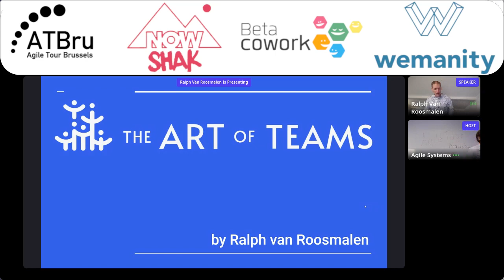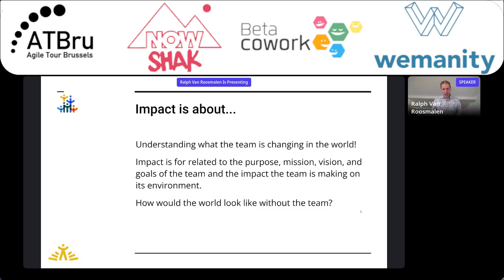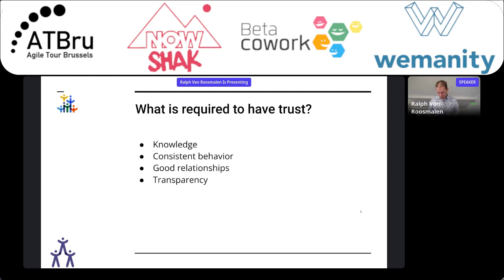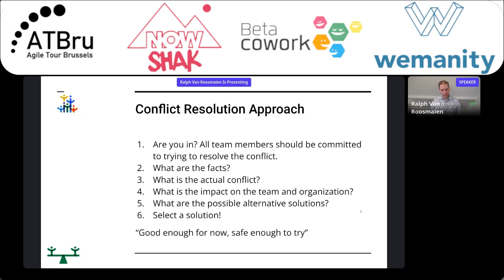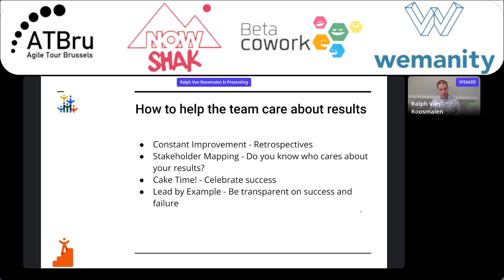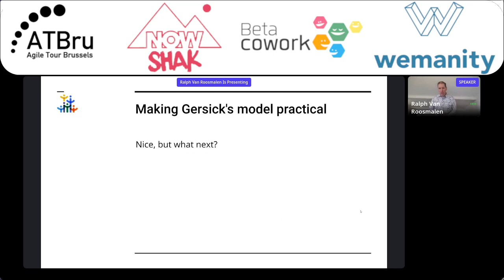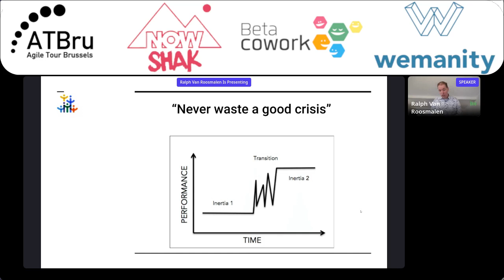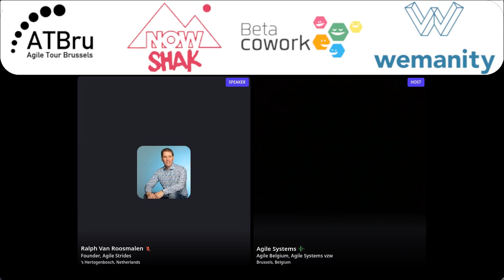The Art Of Teams - ATBru Keynote 2021 - Ralph Van Roosmalen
Successful teams have clarity, care about the results, understand their impact, have valuable conflicts, experience trust, and are reliable. In this talk, Ralph will describe why the components are essential and how to implement and also share tools and practices.